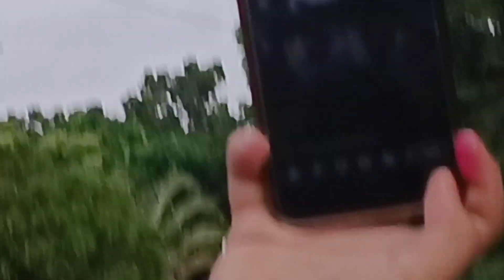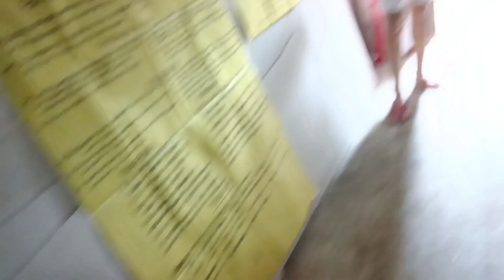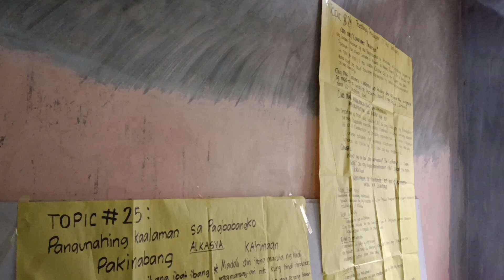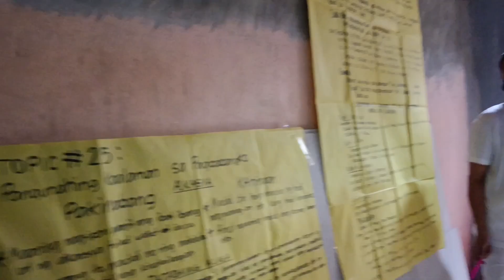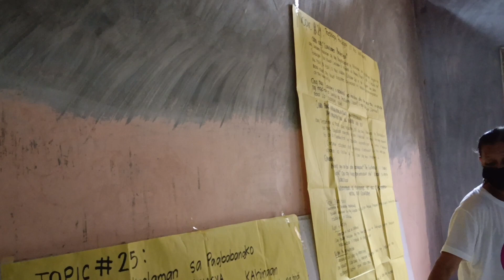EID adha and 4pcs lecture for the day